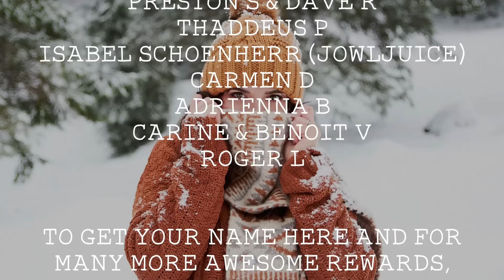Indie/Pop/Folk Compilation - December 2021 (2-Hour Playlist)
💿 Tracklist:
0:00 The Invention of Flight - ‘You’
3:58 Inland Sky - ‘With You My Friend’
6:10 Jon Bryant - ‘Seafoam Green Apartment’
10:08 Jake Howden - ‘Better Days (Kitchen Demo)’
13:43 Tully John & Liza-Jane - ‘Backyard’
17:51 Dylan Dunlap - ‘Stupid Me’
21:35 Sophie Holohan - ‘Golden Years’
24:32 The Dunwells - ‘Daydreamer’
27:59 Lawson Hull - ‘Sweetheart’
32:01 The Wealthy West - ‘Sleepwalking’
36:24 Curtis Walsh - ‘Sitting Ducks’
40:07 Embleton - ‘Hold Me Close’
43:00 Pluto Jonze - ‘New Morning High’
45:52 Okay Mann - ‘Sous’
49:00 Mark Diamond - ‘Voices’
51:44 Gina Dirawi - ‘Blame It On Me’
55:37 Jesse Taylor - ‘Ocean Sounds’
58:46 Oliver Hazard - ‘Use Me Up’
1:02:37 Kiol - ‘Make It Happen’
1:05:35 Tommaso - ‘Sarina’
1:08:42 Men Of Morrow - ‘Polaroid Man’
1:11:42 Seph Cove - ‘Falling’
1:14:43 Alex Rv Phillips - ‘Who Am I’
1:17:47 Rand - ‘Acadia’
1:20:34 Willo - ‘Remember’
1:23:54 RedFox - ‘Mellow Out’
1:27:37 Paul Whitacre & Joel Ansett - ‘promise’
1:30:50 Prison Beach Club - ‘Mountain Girl’
1:34:43 Jackson Dyer - ‘At Ease’
1:37:56 The Money War - ‘Blood’
1:41:44 Davis John Patton - ‘The Oceans’
1:45:07 Laurin Biersack - ‘Take Me Home’
1:48:23 Ali Warren - ‘Head Over Heart’
1:52:38 Lindsey Sampson - ‘Hard Won Hope’
1:56:01 J Lind - ‘Funny’
1:59:57 Jillian Lake - ‘Hideaway’
2:04:03 Kristian Haug - ‘Rain & Roses’

❓ About alexrainbirdMusic: Since 2011, Alex Rainbird has been discovering and showcasing the finest independent music. Joined by Beth Paterson as of 2017, our goal is to provide the best platform for underrated musicians to be heard, and for viewers to find amazing new music. We feature over 100 new songs every month - join our 1 million subscribers to be the first to hear them!